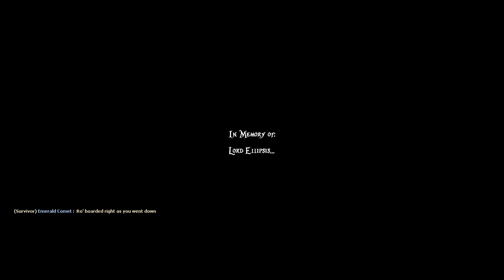Custom Map Reviews -- City 17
City 17

Other players...
Emerald Comet

City 17... a port from the HL2 series... strong emphasis on PORT!...

Pros
+ Runs fine
+ At least tried to be unique to some extent with a few alterations
+ Well stocked
+ Decently balanced events and finale

Cons
- It is still a port...
- Alterations are bare minimal at best...

Final Verdict
80/100

This falls into the same stink hole for me that every source port does...
I find these extremely lazy... It is a different story if it is game from another engine... but when you can literally load that level in another game... and call it a campaign... that is a very sore spot for me personally...

Now... unlike most ports... this one does atleast have some unique elements to it... though not that gameplay altering or significant... it is still something at the very least...

I am grading the port... not the level design... since it is not theirs...
With that in minds... it is a pretty good port... Balanced gameplay, runs well... as far as ports go... this is actually decent...

I really don't have much else to say... it is a decent port...
Nuff said...

Final Verdict music - "Dark, Evil, Chaotic" by D1scordant